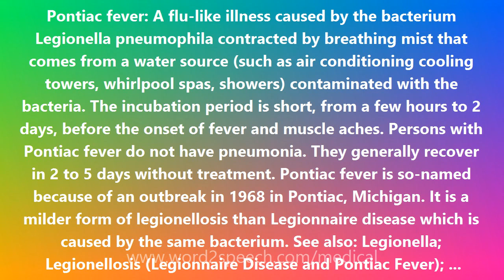Pontiac fever - Medical Meaning and Pronunciation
Pontiac fever

Pontiac fever: A flu-like illness caused by the bacterium Legionella pneumophila contracted by breathing mist that comes from a water source (such as air conditioning cooling towers, whirlpool spas, showers) contaminated with the bacteria. The incubation period is short, from a few hours to 2 days, before the onset of fever and muscle aches. Persons with Pontiac fever do not have pneumonia. They generally recover in 2 to 5 days without treatment. Pontiac fever is so-named because of an outbreak in 1968 in Pontiac, Michigan. It is a milder form of legionellosis than Legionnaire disease which is caused by the same bacterium. See also: Legionella; Legionellosis (Legionnaire Disease and Pontiac Fever); Legionnaire disease.